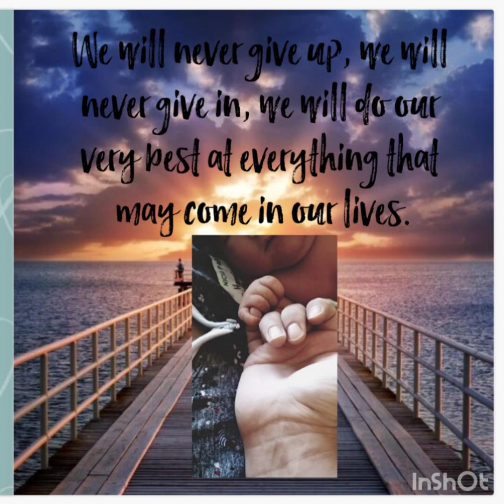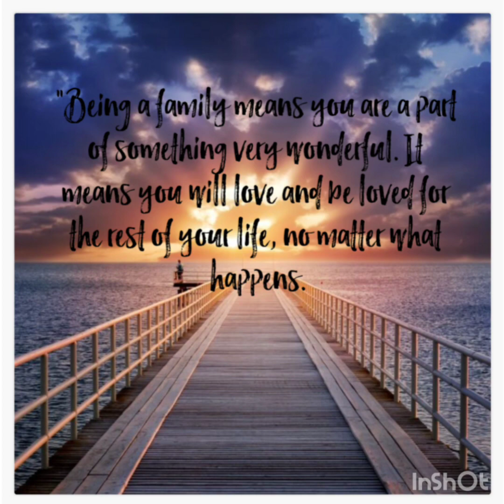March 8, 2023